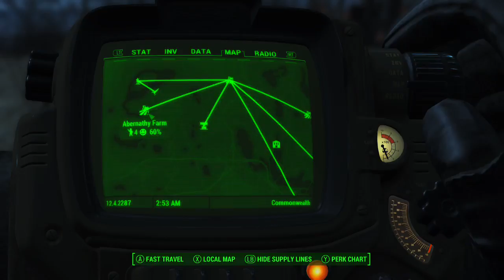Fallout 4, Playing from Start, E14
Hi and welcome back to the Common Wealth. Double apologies, first for not recording for a while, and also for the time lapse in this video.
I did start from my previous save file, but after 30 minutes someone told me my mic wasn't working.

So I basically started from that point on, and explained what you might have missed.